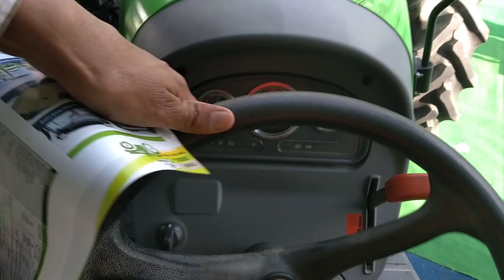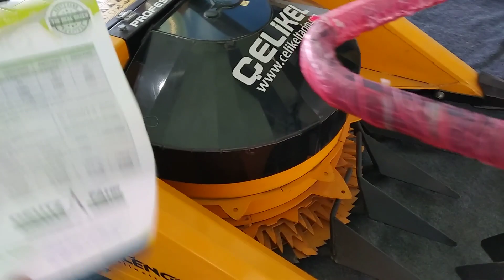New model Deutz Fahr Agrolux 80 | 80 HP Tractor | Full review with price